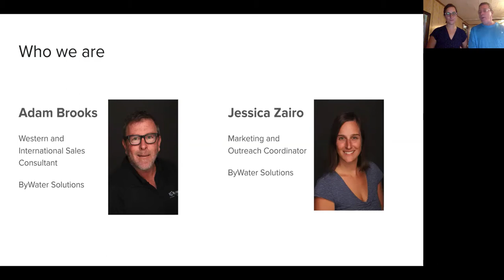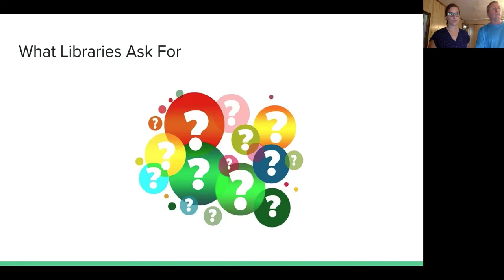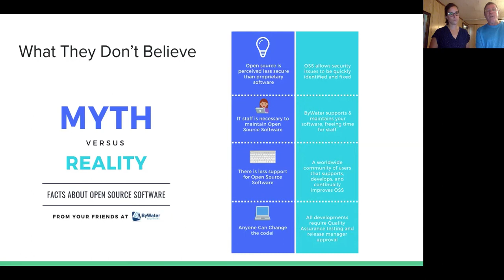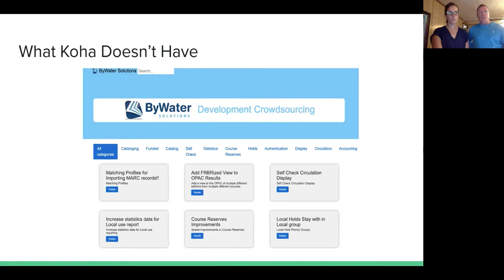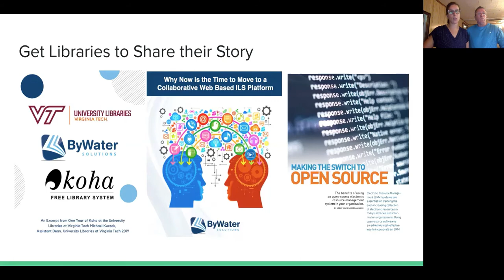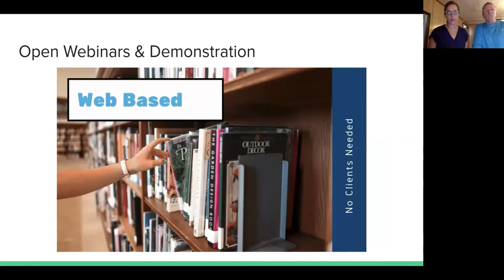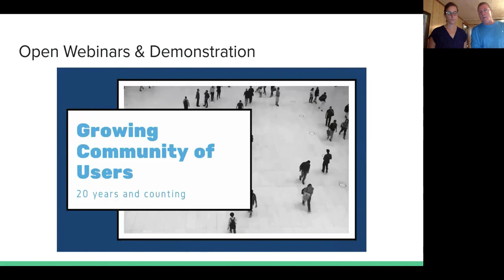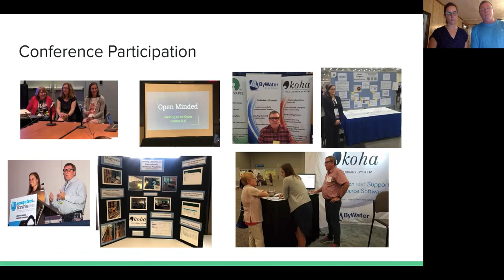Kohacon20: What's missing: Koha from a marketing perspective - Jessica Zairo and Adam Brooks (Day 1)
While everyone at Kohacon20 already knows that Koha is the premier ILS on the planet, there are still thousands of libraries not yet convinced. As hard to believe as that is, the perspective from the sales side of Koha can help all of us understand what libraries are looking for as they change systems. Focus will be given to what potential partners ask about, don’t believe and ask for as developments. Marketing of Koha to the masses can be much better, but how do we do that? Shout it from the mountain top – Koha is amazing.